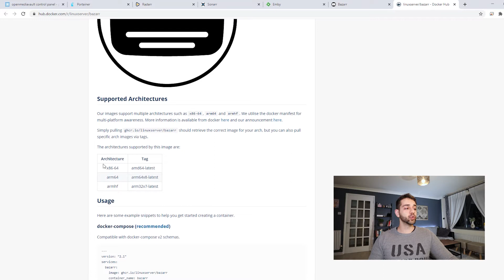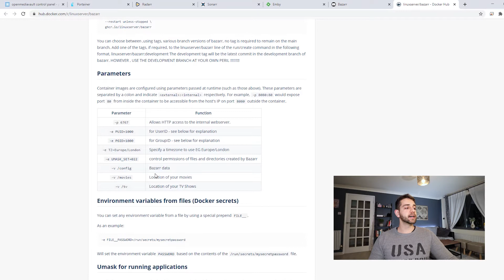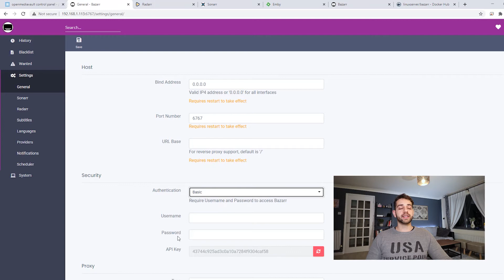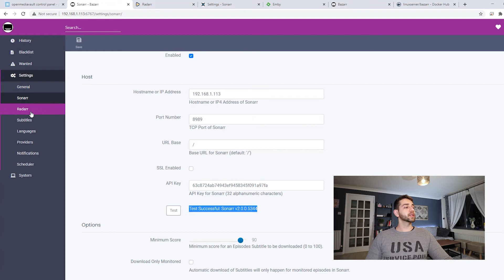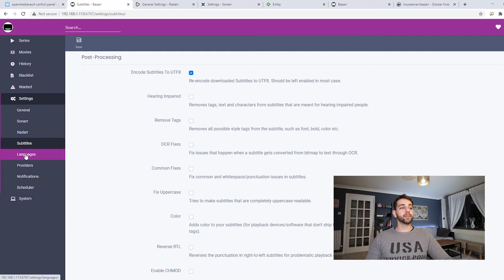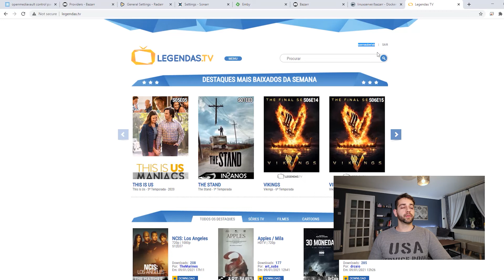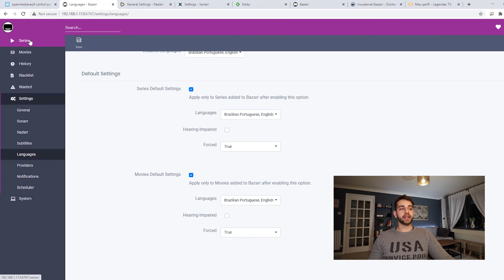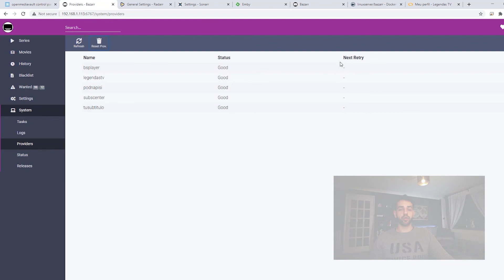Como instalar Bazarr, um programa que atua com o Sonarr e o Radarr para adicionar Legendas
O Bazarr e um aplicativo para adicionar legendas em sua mídia. Esse programa facilita sua vida, não tendo a necessidade de ficar se preocupando em localizar e adicionar legendas para seus filmes e series.
Toda vez que um novo filme ou serie e adicionada no Radarr ou no Sonarr, o Bazarr vai completar sua experiencia adicionando a legenda da língua escolhida.
Esse programa vai utilizar como referência todos os arquivos monitorados no Sonarr e Radarr.

Para utilização do Bazarr, será necessário ter instalado o Radarr, confira o link onde eu ensinei a instalar o Radarr:

Para utilização do Bazarr, será necessário ter instalado o Sonarr, confira o link onde eu ensinei a instalar o Sonarr:

Deixe seus comentários, sempre é bom saber o que é necessário melhorar.